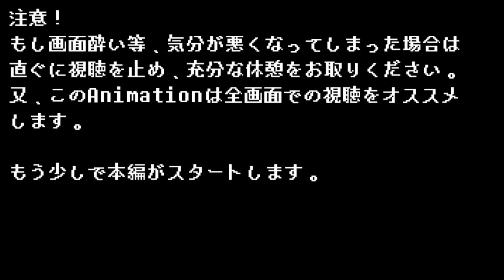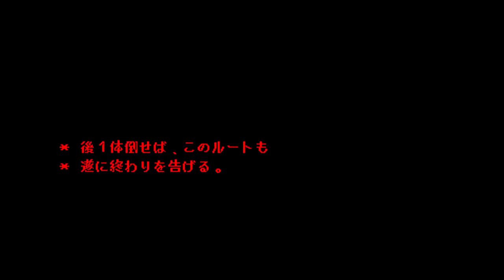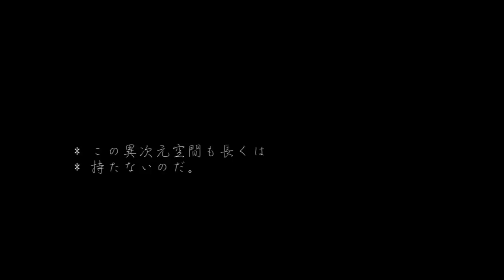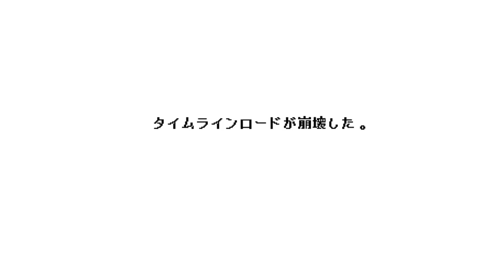[Listenertale非公式] REVENGE unseen DETERMINED トリエル戦&??? part2/4 [undertale戦闘MAD]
※これは全編の中の一部分です。全編を載せるとかなり
長くなるため、4partに分けました。

Note:LDは「Level of DETERMINATION」という意味です。レベルの値が体力の代わりになります。赤攻撃を喰らうと一発死です。

More credits!↓
Original REVENGE by Samuel Wolfang
DISBELIEF PAPYRUS by Flames at Games

もし何か支援絵を送りたいのであれば、こちらまでダイレクトメッセージをどうぞ↓

又、Google drive等のリンクをこの動画に直接貼り付けてもOKです。但し、Google driveで共有する場合は必ず「共有可能なリンクを取得」してからこの動画に直接貼り付けてください。